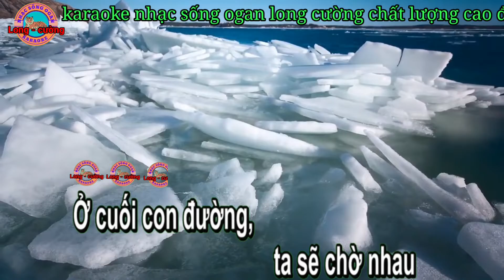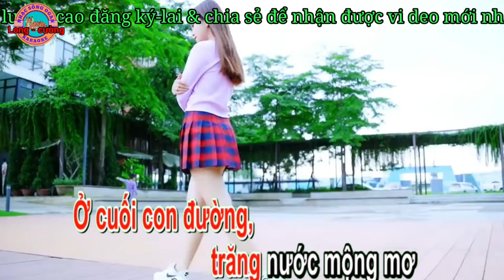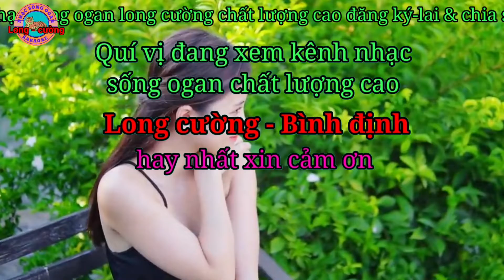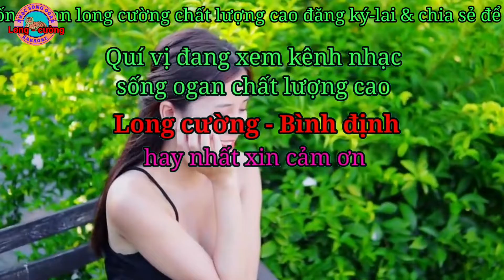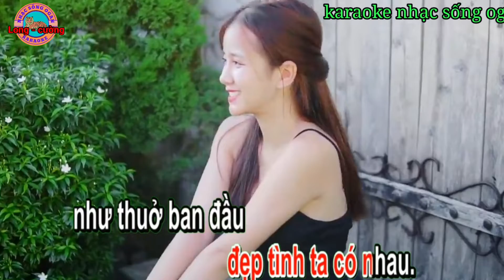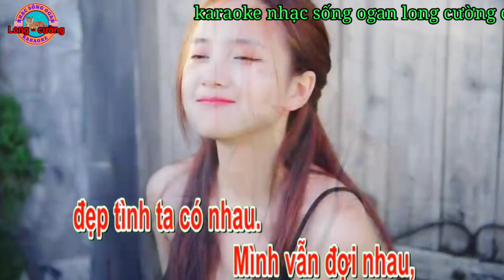karaoke chờ nhau cuối con đường nhạc sống ogan long cường hay nhất#karaoke#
karaoke chờ nhau cuối con đường nhạc sống ogan long cường hay nhất kênh long cường đem đến cho quý vị những ca khúc karaoke chất lượng cao hay nhất